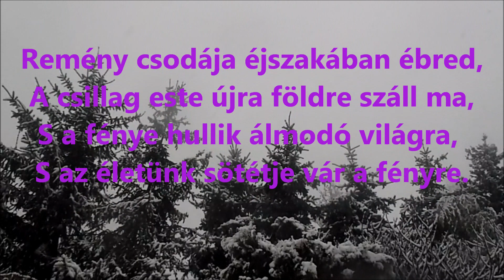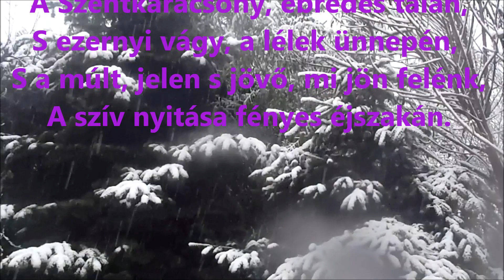SZENTKARÁCSONY-19. SZONETT(2.2 PERC)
RÖVID KIS MAGYARÁZAT INKÁBB A TEOLÓGIAI OLDALRÓL. A SHAKESPEARE-I SZONETT FORMÁJA: AZ EGYBEÍRT 14 SORA  ELLENÉRE AZ UTOLSÓ KÉT SOR KÉSŐBB KEZDŐDIK, EZZEL IS KIFEJEZVE,  HOGY AZ EGYSÉGES GONDOLATNAK EZ EGY KIEMELTEN FONTOS RÉSZE. AMIT A MAGYARBAN NÉHA AZZAL IS JELEZNEK, HOGY ITT SORKÖZT HAGYNAK. A FILMES FORMA (KÉP, HANG, SZÖVEG EGYÜTT HOSSZABB MEGÉRTÉSI IDŐT IGÉNYEL), EZÉRT A SZÖVEGET 3x4 SORRA SZÉTVÁLASZTOTTUK, A ZENE FELADATA A SZONETT EGYBETARTÁSA,  VISZONT A SZONETT UTOLSÓ 2 SORÁHOZ LECSENDESÜL A ZENE ÉS KICSIT HOSSZABB A SZÜNET. MIÉRT?  A KARÁCSONY ÖRÖMÜNNEP, HISZEN A MEGVÁLTÓ SZÜLETETT MEG.  LESZ MEGVÁLTÁS, DE EHHEZ HOZZÁTARTOZIK MAJD A KERESZT IS. A SZONETT UTOLSÓ KÉT SORA EGYESÍTI JÉZUS SZÜLETÉSE ÉS A MIÉRT GONDOLATOT. SAJNÁLOM, (A NÉZETTSÉGI IDŐ  MUTATJA), HOGY A LEGTÖBBEN PONT A BEFEJEZŐ RÉSZT MÁR NEM NÉZTÉK MEG, EZÉRT KERÜLT A CÍMBE A 2.2 PERC. KÉREM, NE SIESSÜNK

SZENTKARÁCSONY-19. SZONETT
Remény csodája éjszakában ébred,
A csillag este újra földre száll ma,
S a fénye hullik álmodó világra,
S az életünk sötétje vár a fényre.
A Szentkarácsony, ébredés talán,
S ezernyi vágy, a lélek ünnepén,
S a múlt, jelen s jövő, mi jön felénk,
A szív nyitása fényes éjszakán.
Te, Betlehem megélted éjszakát,
Fogadtad Isten érkező Fiát,
Ki fényre „szülte” égi önmagát,
Világra szórta fény örök -magát.
…Karácsony álma életet teremt,
…S az út feléje, majd a Szentkereszt.
Miskolc, 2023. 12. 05. Gyulai Ákos prof.